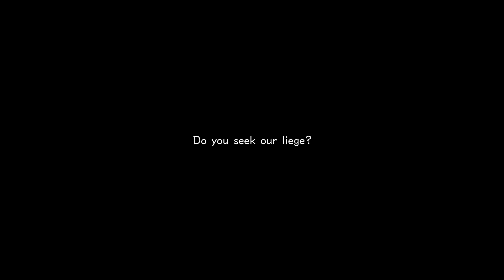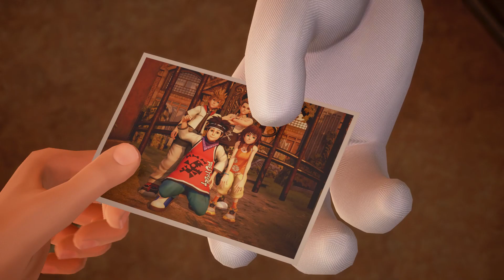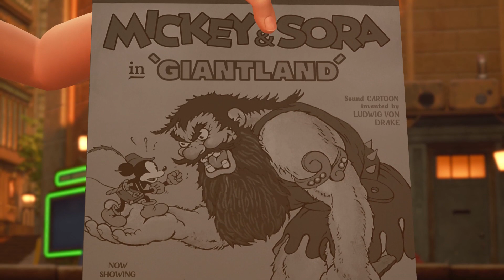Kingdom Hearts 3 Sonic the Sora Mod (Enter Blue Hair Riku and Sonic the Sora.)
Well, now Sora and Riku have blue hair. And Sora's donned the Sonic colors. Red shoes? Blue spikey quills, er, hair? Green Eyes?. Yep, sounds like Sonic to me. Also, Xemnas looks a little glowy this time. Interesting. But remember, gotta go fast. Hopefully these cutscenes will be done fast enough for @soraluciscaelum2758 next sonic adventure. This will be my current cutscenes project, with maybe intermittent voice overs if asked. Remember, if you need me to voice over for Riku, don't be afraid to comment, cause sometimes notifications don't get to me right away.